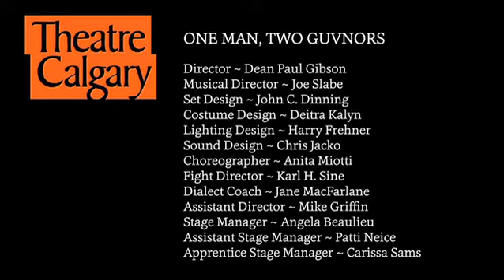Behind the scenes on Theatre Calgary's ONE MAN, TWO GUVNORS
Behind the scenes interviews with actors Kevin Corey and Rebecca Northan from Theatre Calgary's Canadian Premiere of ONE MAN, TWO GUVNORS by Richard Bean, based on The Servant of Two Masters by Carlo Goldoni, with songs by Grant Olding.  The show footage features Kevin Corey, Rebecca Northan, Julie Orton, Doug McKeag, Joel Crichton, Tom Keenan, Scott Shpeley and Eric Wigston. One Man, Two Guvnors runs at Theatre Calgary from September 2 - 28, 2014.